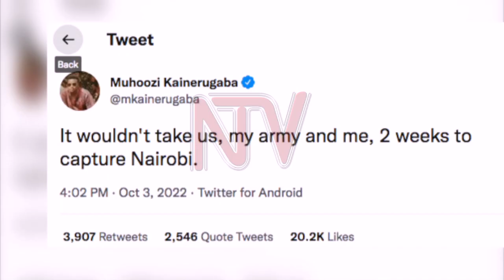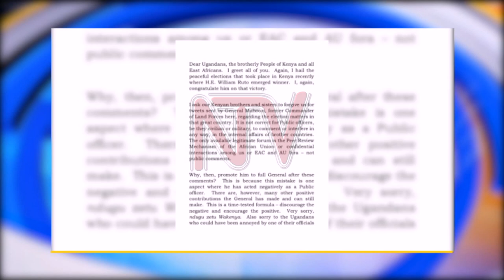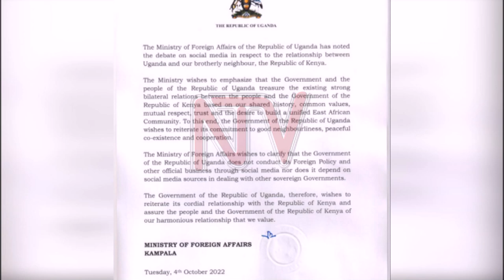President Museveni apologises to Kenyans and Ugandans over Muhoozi's tweets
President Yoweri Museveni has apologized to the Kenyan Government and to Ugandans over the controversial tweets from his son and former Commander of the UPDF Land Forces Gen. Muhoozi Kainerugaba. In the tweet, Muhoozi said that he and his army, pre-sum-ably the UPDF, could take over the Kenyan capital in two weeks. In his written apology, President Museveni also explained that despite the infraction, he had promoted Muhoozi to Four-Star General because of his other good deeds. However, as Ali Mivule reports, some political analysts have questioned the President’s decision to promote Muhoozi from Lt. Gen to General even after he made controversial comments.